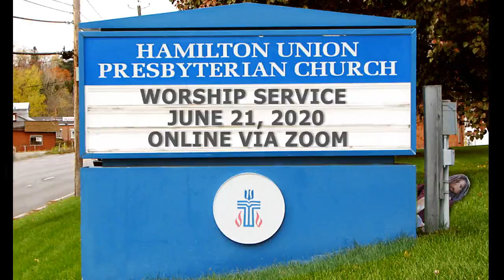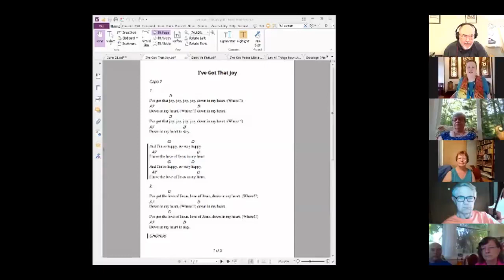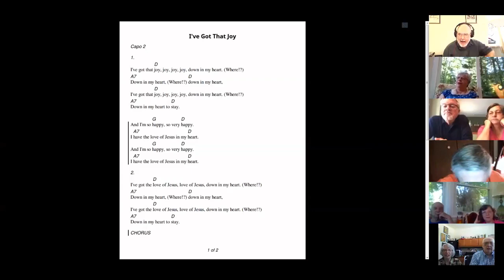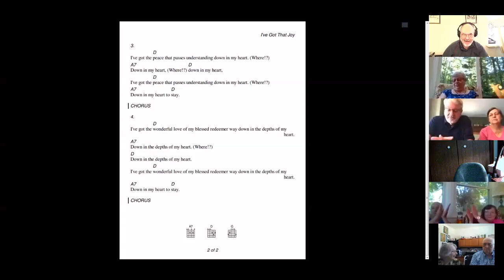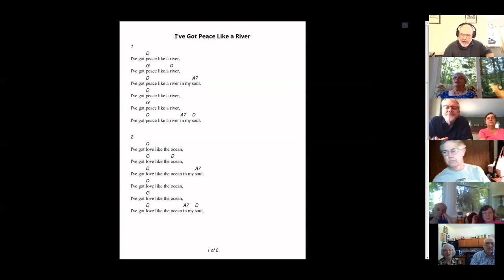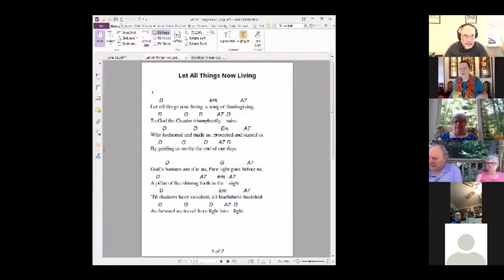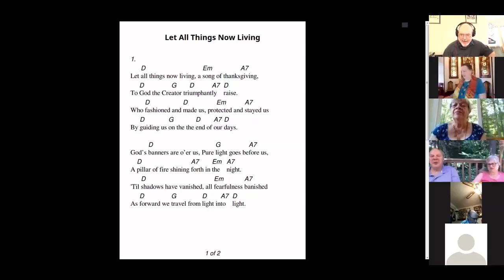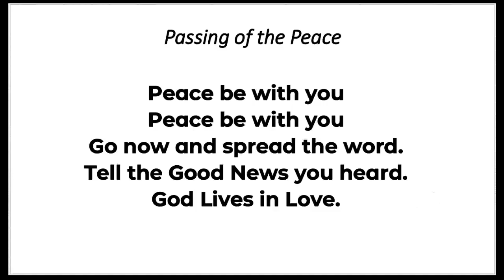June 21, 2020 - Worship Service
Hamilton Union Presbyterian Church
June 21, 2020
Live online via Zoom